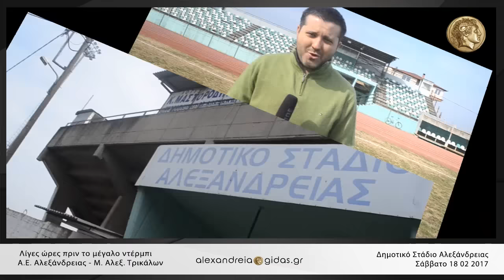Λίγες ώρες πριν ντέρμπι ● Δημοτικό Στάδιο Αλεξάνδρειας 18 02 2017